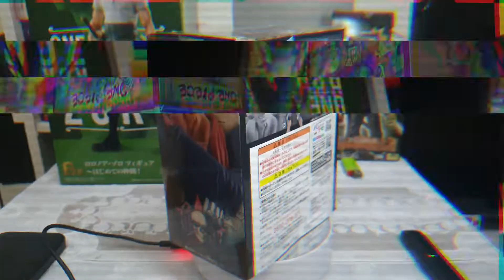Unboxing #39 One Piece DXF Grandline Men Wano Country Vol.8 Franky